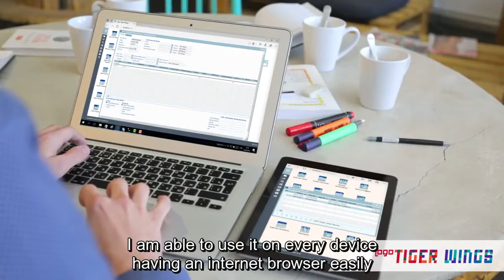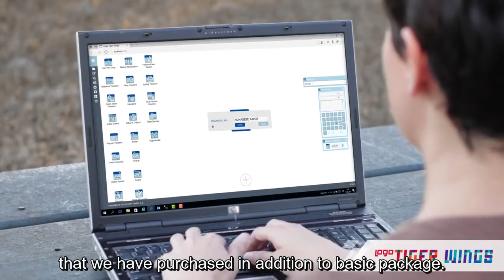Tiger Wings ENG